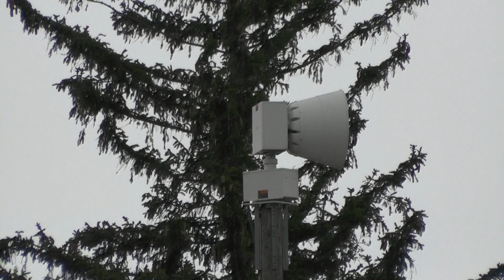Coloma, MI 2001-SRN Short Test + STH-10 Noon Blast Ambiance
This 2001 is located at Jarvis storage east of town and is siren #49 on the Palisades Nuclear plant system. Typical short, lame Palisades test but the STH sounding in the beginning sounds pretty cool.